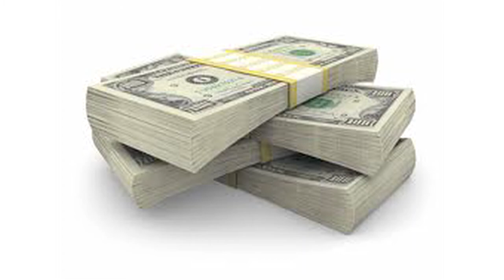Bahamas Talented Youth Organization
Young men's Talent Extravaganza